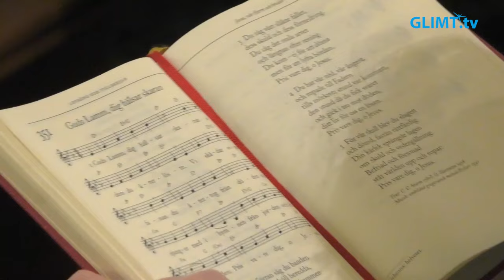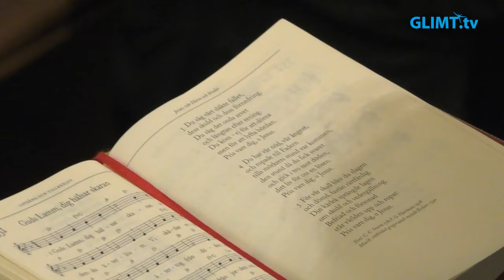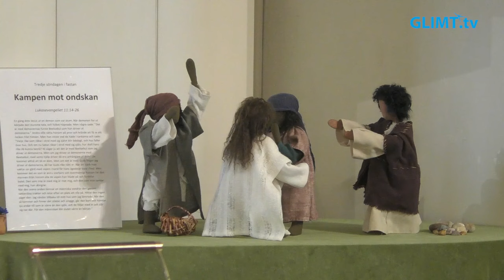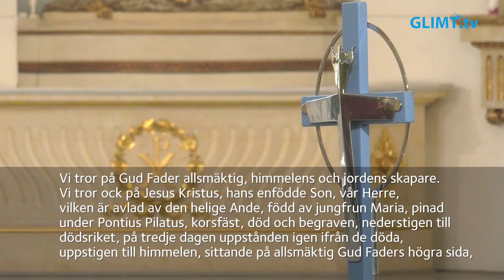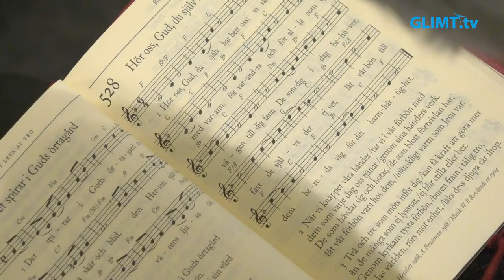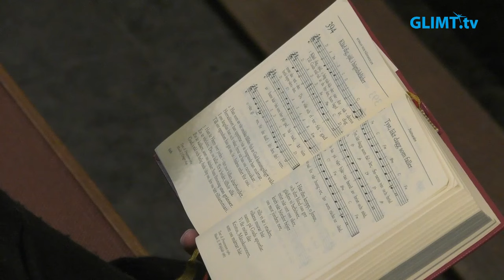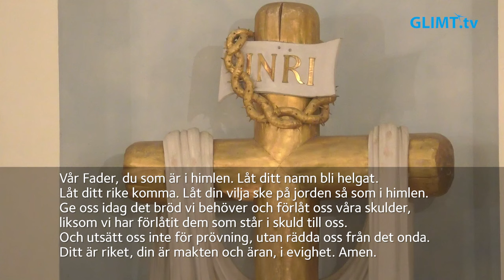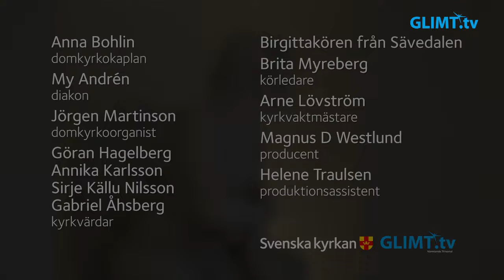Högmässa på Tredje söndagen i fastan, söndagen 3 mars, från domkyrkan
Högmässa på Tredje söndagen i fastan, söndagen 3 mars, från domkyrkan i Karlstad. Dagens tema är: ”Kampen mot ondskan”. Medverkande: Anna Bohlin, domkyrkokaplan, My Andrén, diakon, Jörgen Martinson, domkyrkoorganist, Birgittakören från Sävedalen samt domkyrkans kyrkvärdar och kyrkvaktmästare.